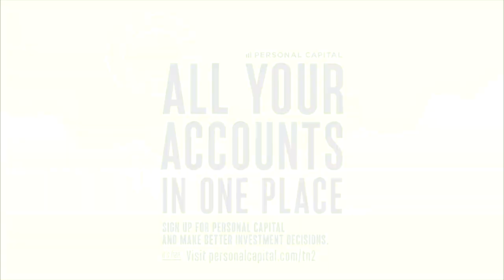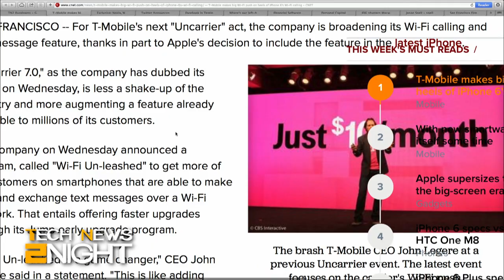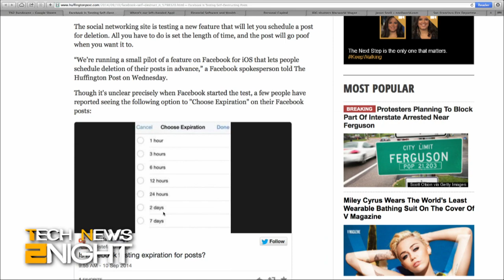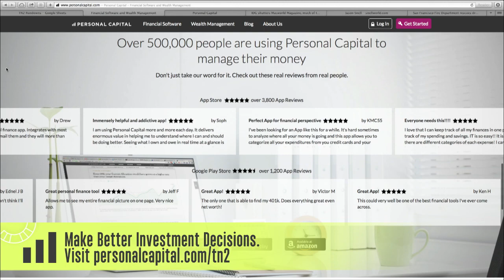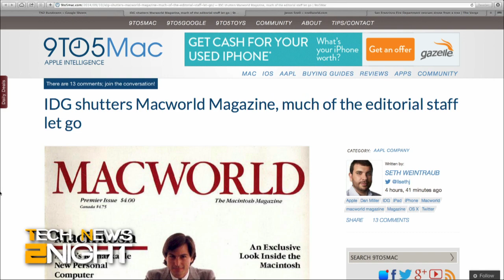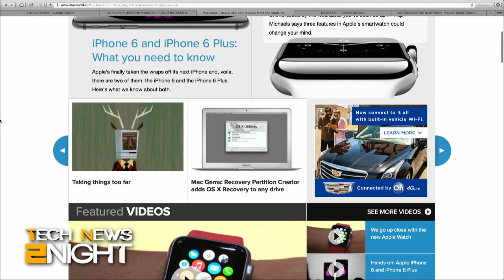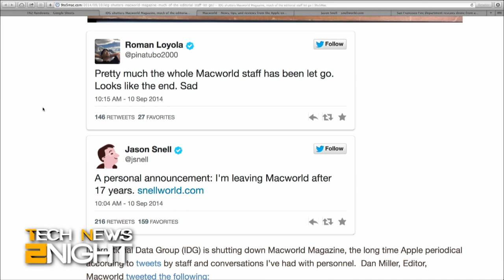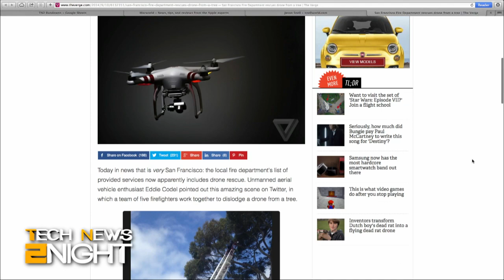Tech News Tonight 169: 5 Million Gmail Logins Exposed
5 million Gmail usernames and passwords posted on a Russian website, T-Mobile's big push for WiFi cell phone calls, Microsoft to stop using the Nokia name, Twitter announces mobile developer conference, Facebook testing self-destructing posts, Macworld magazine to shut down, and what about a left-handed Apple Watch?

Guest: Seth Weintraub